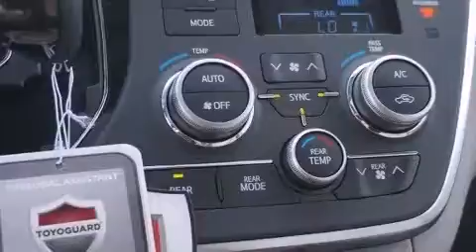2016 Toyota Sienna XLE in Macon, GA 31210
Butler Toyota
4580 Riverside Drive
in Macon, GA 31210

The 2016 Toyota Sienna. This 8 passenger van is ready to drive off the showroom floor! It features a front-wheel-drive platform, an automatic transmission, and a 3.5 liter 6 cylinder engine. Toyota prioritized fit and finish as evidenced by: variably intermittent wipers, a built-in garage door transmitter, heated seats, fully automatic headlights, a power liftgate, blind spot sensor, and remote keyless entry. Features such as automatic climate control and leather upholstery prove that economical transportation does not need to be sparsely equipped. Storage solutions are integrated throughout the interior, demonstrating thoughtful attention to detail. For drivers who enjoy the natural environment, a power moon roof allows an infusion of fresh air. Premium sound drives 6 speakers, providing you and your passengers a sensational audio experience. Toyota also prioritized safety and security by including: dual front impact airbags with occupant sensing airbag, front SIDE impact airbags, traction control, brake assist, anti-whiplash front head restraints, a panic alarm, and 4 wheel disc brakes with ABS. Electronic stability control ensures solid grip atop the road surface, no matter how challenging the driving conditions. We pride ourselves in the quality that we offer on all of our vehicles. Please don't hesitate to give us a call.